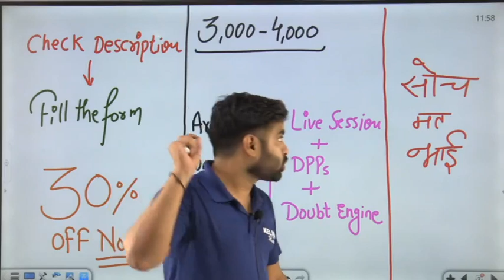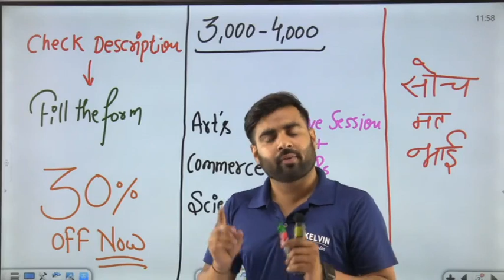Class 11 Trigonometry | Cos(A-B) क्या होता हैं कौन बतायेगा? | Sachin Sir | Kelvin